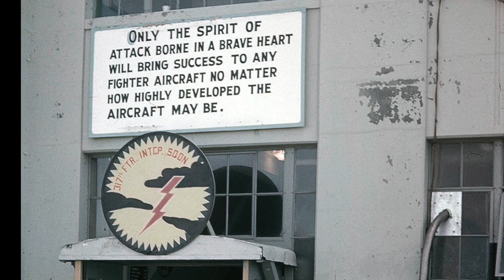Russian Bombers over Alaska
Russian Bombers over Alaska during the Cold War